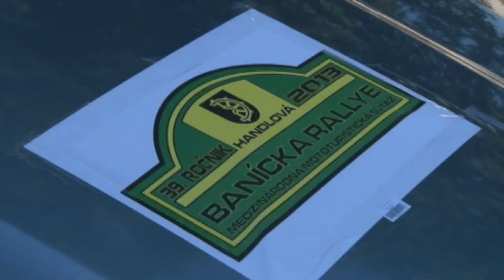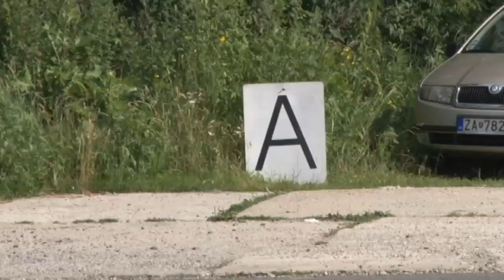Banícka rallye už 39- krát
Medzinárodná motoristická súťaž Banícka rallye má za sebou 39. ročník. Posledná júnová sobota patrila v Handlovej nadšencom rekreačného motorizmu. Cieľom bolo nielen overenie si motoristických zručností, ale i propagácia krás Slovenska. Populárne podujatie prilákalo 33 posádok a v nich 77 účastníkov súťaže. Prišli slovenskí, českí i rumunskí motoristi.